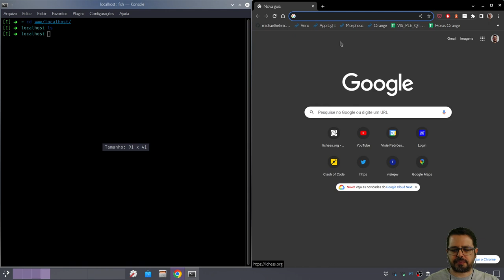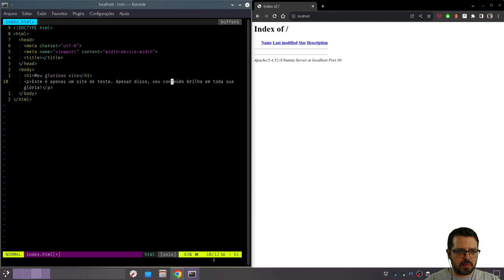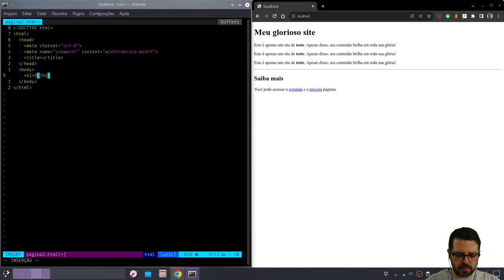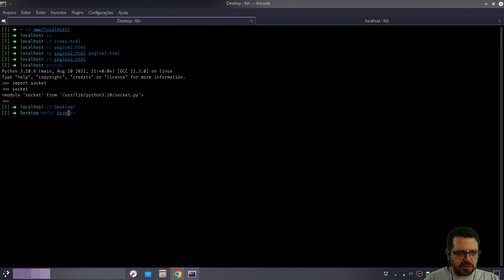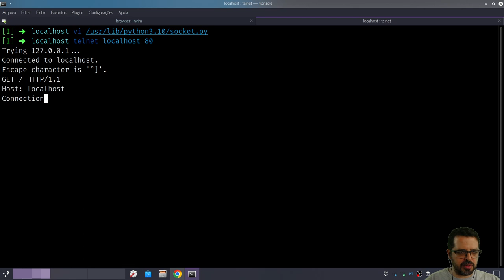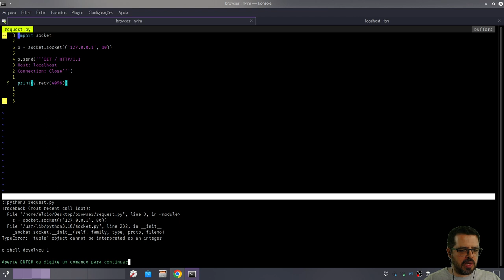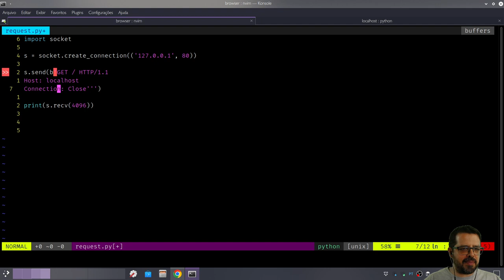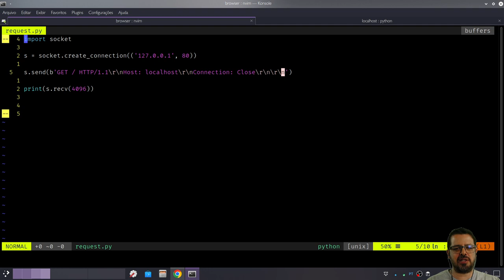Construindo um navegador - parte 1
Vamos construir um navegador do zero? Não, não vamos concorrer com o Chrome ou o Firefox. A ideia é entender os fundamentos da web.